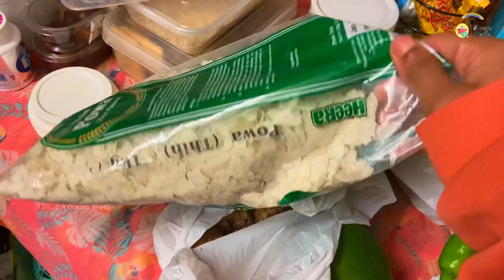പുറത്ത് പോയ കുറച്ച് വിശേഷങ്ങൾ/Belfast city/Uk North Ireland/R Oceans World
അണ്ടിപുട്ട് വീഡിയോ ലിങ്ക് ആണ് ട്ടോ

Dear friends today just beautiful vlog shopping

Belfast city beautiful videos

Lukaimathu
Sweet balls
Andiputtu
Healthy balls
Ariunda recipe
Vlog
Belfast city